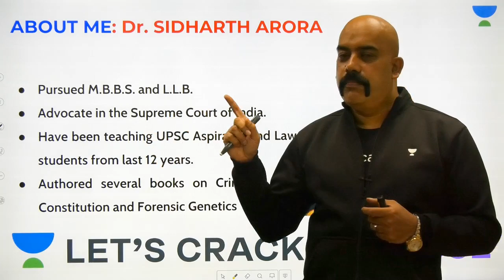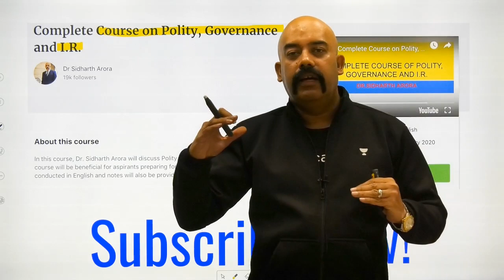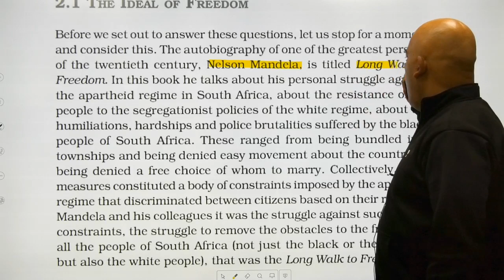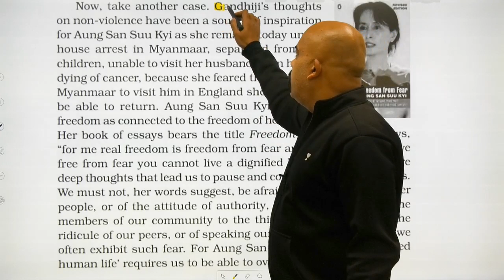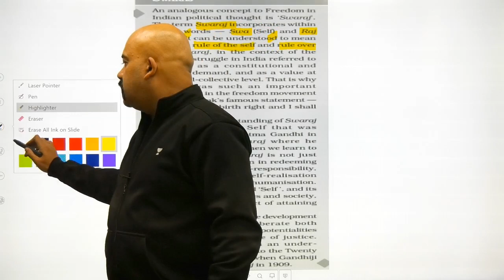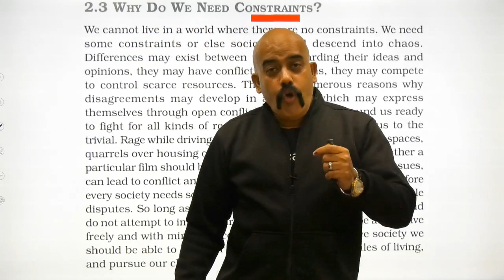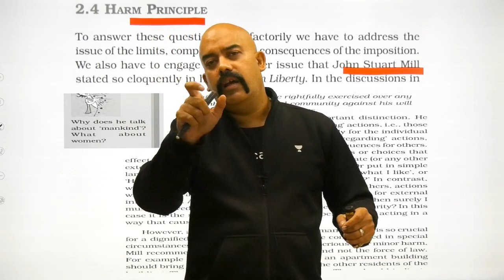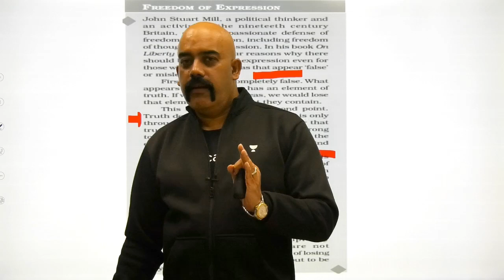L4: Chapter 2 | Class 11 NCERT Political Theory | UPSC CSE/IAS 2020 | Dr. Sidharth Arora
This lesson discusses on "Chapter 2" from "Class 11 NCERT Political Theory - Election & Representation" by Sidharth Arora. It is very important for the UPSC CSE/IAS 2020 preparation.

Unacademy Subscription Benefits:

1. Learn from your favorite teacher
2. Dedicated DOUBT sessions
3. One Subscription, Unlimited Access
4. Real-time interaction with Teachers
5. You can ask doubts in the live class
6. Limited students
7. Download the videos & watch offline

UPSC
UPSC IAS Syllabus
UPSC Syllabus
UPSC Online
UPSC Exam
UPSC CSE 2020
Civil Preparation
UPSC Preparation
UPSC Motivation
UPSC Online
Crack IAS
Crack UPSC